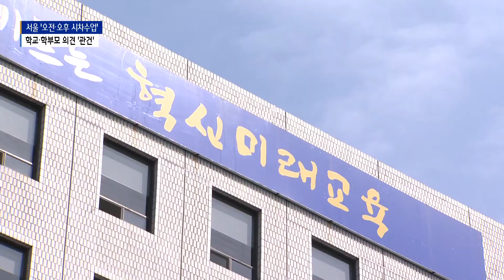서울 '오전·오후반 수업'... 과밀학급 해소 될까?_SK broadband 서울뉴스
[B tv 서울뉴스 강혜진기자]

[앵커멘트]
거리두기 4단계 연장에
학생들의 2학기 등교확대는
기존 방침대로 유지됩니다.
서울은 전면 등교 확대 유지를 공식화 했는데
과밀학급은 오전, 오후반으로 나눈
시차수업을 제안해
실질적인 과밀학급 해소에 대해선
명확한 해답이 없는 상태입니다.

[기사내용]
(현재 서울지역 과밀학급학교는 총 246곳입니다.
이 가운데 올 상반기까지 7개 학교 교실만
증축 공사를 마무리한 상태입니다.)

(경기도가 가장 많았고 인천이 10곳으로
수도권에서도 큰 차이를 보였습니다.)

이를 해소하기 위해 서울시교육청은
과밀학급 해소 예산을 편성했습니다.

(올해 2차로 편성한 추가경정예산은 7천 344억 원.
여기에 과밀학급 해소 예산은 23억 원으로,
전체 예산의 0.3% 수준에 불과합니다.)

과밀학급 상황에 대해 서울시교육청은
우선 학교가 자율적으로
등교 시간을 조율토록 조치했습니다.

거리두기 4단계에도 초,중,고등학교가
3분의 2를 기준으로 등교를 조율하돼
오전과 오후반 수업인 시차 등교를 적용해
사실상 전 학년 등교를 권장한 겁니다.

조희연/ 서울시교육감
(4단계 지속됐을 때 3분의 2를 기준으로
학교에서 3분의 2의 기준을 지키면서
다양한 방식의 등교가 가능하게 됩니다.
서울의 10여 개 학교가 시차 등교
오전 오후반 편성 등 다양한 방식을 통해서
모든 학년이 등교하는 방식도 학교가 가능합니다.)

이 같은 방침이라면 다음 달 6일 이후
거리두기 4단계가 되더라도
초등학교 1~2학년은 밀집도 대상에서 제외 돼
매일 등교할 수 있습니다.

하지만 학교 측과 학부모들의 의견 수렴이
관건입니다.

교사 입장에서는 오전·오후반 등교에 따른
학교 수업 조율 쉽지 않은 반면,
학부모들은 돌봄이나 학원 문제 등이
걸린다는 입장입니다.

학부모 관계자
(학교가 쉽지 않다 이 부분은...)
(온라인으로 실시간 수업을 하더라도
아이들이 그 시간에 제대로 학습을
안 하는 거예요. 학부모들은 어떻게 해서든
출석을 해서 오프라인 수업을 해야 한다는
여론이었어요.)

학생 확진자가 가장 많은 서울에서
등교 확대를 오전, 오후 시차수업으로
시행하더라도
교사 충원과 교실 활용 등 교육주체들은
실질적인 과밀학급 해소책 마련이
검토돼야 한다는데
목소리를 높이고 있습니다.

(촬영/편집- 김수영 기자)